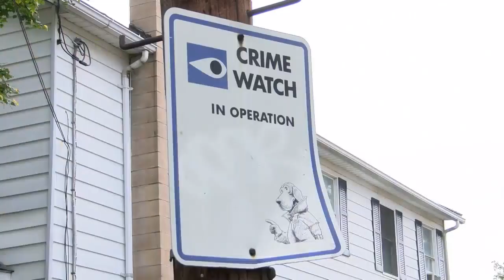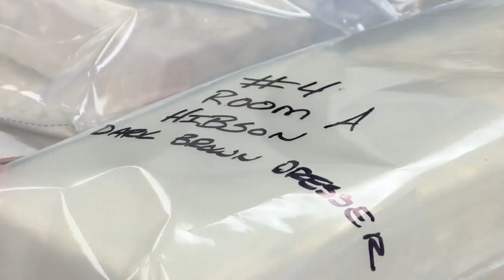Possible Connections to Drug Cartels | Eyewitness News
WILKES-BARRE, LUZERNE COUNTY(WBRE/WYOU) — Federal, state, and local law enforcement officials say they have seen an increase in drug sales by people connected to drug cartels.